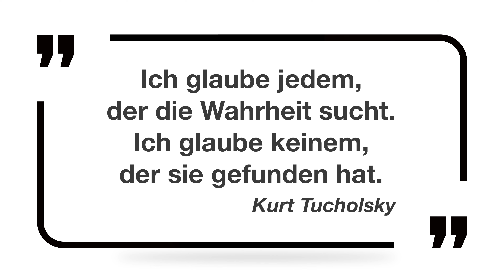Nie rób tego błędu - Ich fand vs. Ich habe gefunden zapytajpoliglote de odc. 95